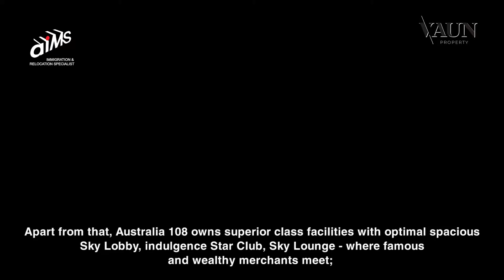Australia 108 Sub&voice